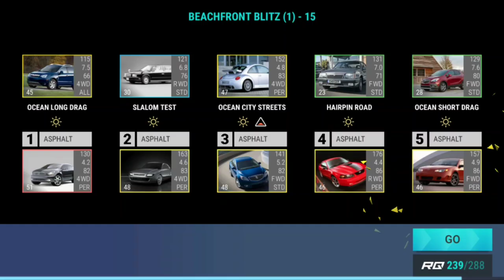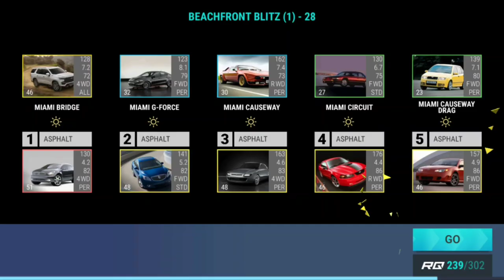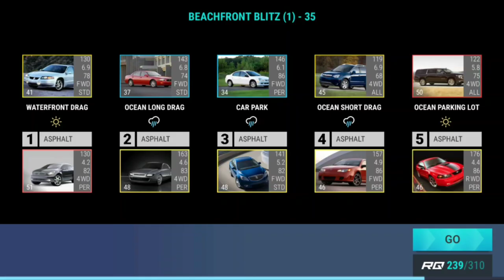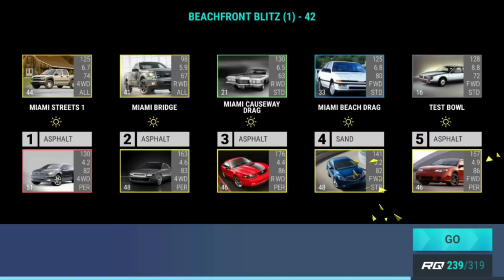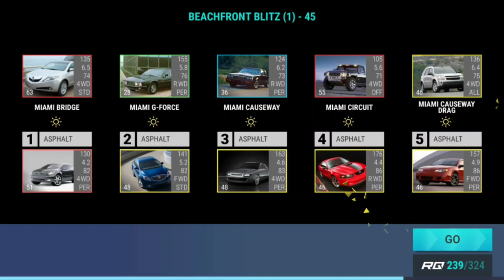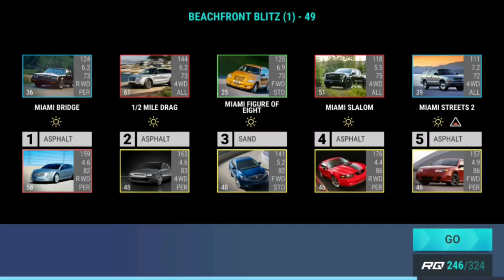Top Drives Marilyn's Collection Series: Beachfront Blitz (1)